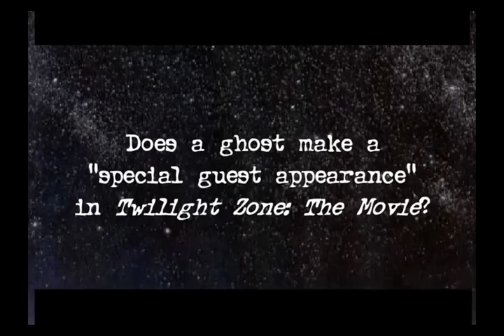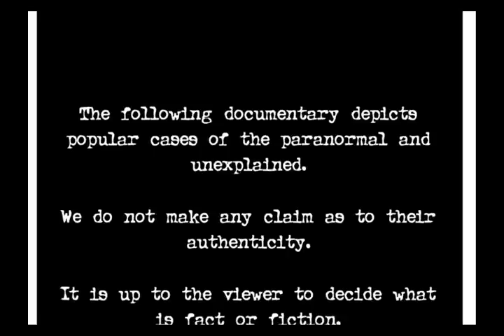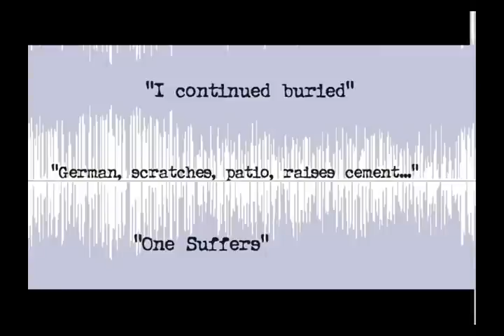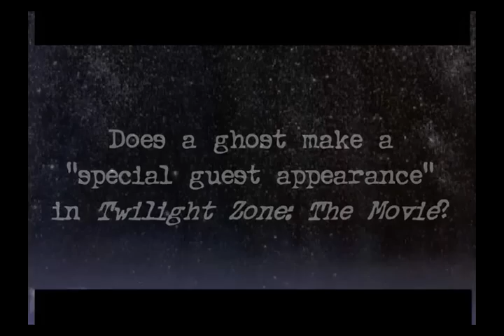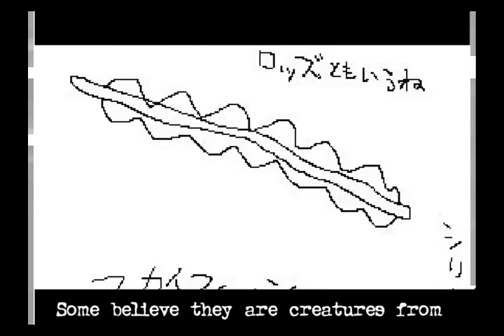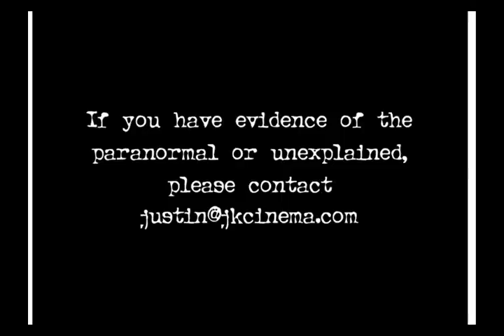JK Cinema - Urban Legends Series VI - Fact Or Fiction?